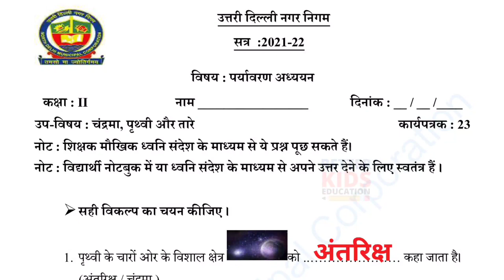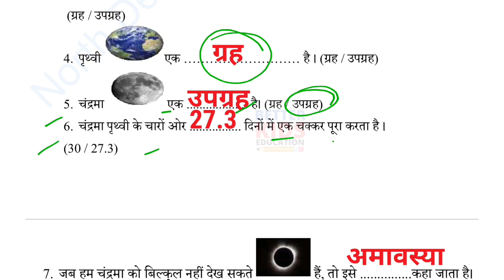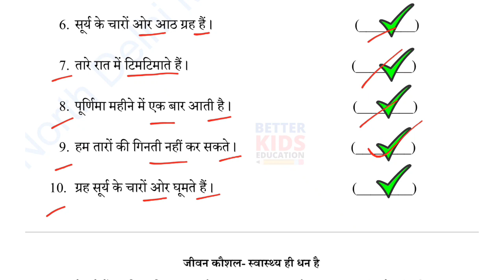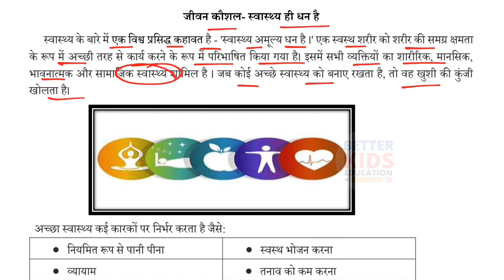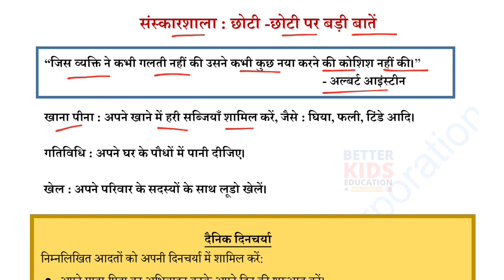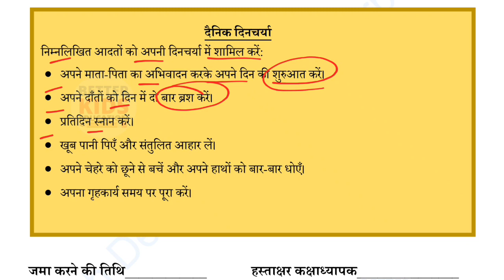NDMC Class 2 EVS Week 23 Worksheet 23 (8/12/21) पर्यावरण अध्ययन सप्ताह 23 Class 2nd week 23 solution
NDMC पर्यावरण अध्ययन Week 23 Worksheet 23 Class 2 EVS सप्ताह 23 evs उत्तर सहित || चंद्रमा, पृथ्वी और तारे